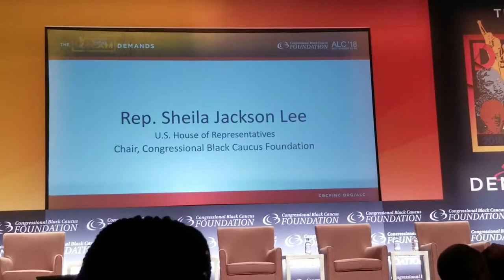Congressional Black Caucus Foundation Town Hall, Washington DC 09-14-2018